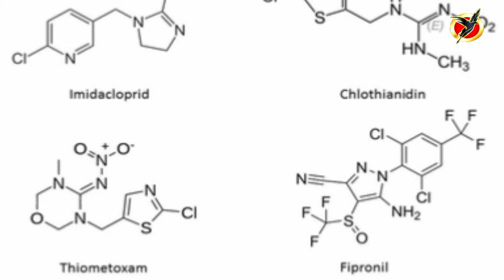Honeybee | தேனீக்களின் அழிவு உணர்த்துவது ! | Oru Naal Oru Thagaval | Padaippu TV | Tamil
Honeybees

தேனீக்கள் பற்றிய சுவாரசியமான தகவல்கள் மற்றும்  அவற்றின் பயன்கள்
குறித்தும், தேனீக்களின் அழிந்துவரும் சூழல் குறித்தும்
இந்த காணொளியில்  காணலாம்..

இந்த பதிவு உங்களுக்கு பிடித்து இருந்தால் லைக் 👍 செய்து தெரிவியுங்கள் ..

மேலும் உங்கள் நண்பர்களும் இந்த பதிவை காண  பகிருங்கள் ..

உங்கள் கருத்துக்கள்
வரவேற்கப்படுகின்றன..❣

Editing

E.Muthuvignesh
S.muthuraj

Voice

R.selvakumar

Honeybee
Honeybee In Tamil
Honeybees
Honeybee research
Information of honeybees
தேனீக்கள் வளர்ப்பு முறை
How to honey bees collecting nectar
Honeybee videos
Honeybee eggs
Wild life of honeybees
Honeybee is nature
Honey bee
Inn
Honey
Bees
Steam Powered Giraffe
Final Fantasy VII
ASMR
Final Fantasy
Final Fantasy
Honeybee
Honey Bee
InnDance
Hornet
Honeycomb
Injustice: Gods Among Us
Honey Bee 2: Celebrations
Honeybee
Mortal Kombat
React
The Honey Bee
Bumblebee
Honey Bee
Honeycomb
Mortal Kombat
React
The Honey Bee
Bumblebee
Honey Bee
Mortal Kombat
Mortal Kombat X
Mortal Kombat
Hornet
Honey
Bees
ASMR
Honeybee
Honeybee
Honeybee
Process of honeybees
How do honeybees get their jobs
Honeybee video footage
Honeybee In forest
in tamil
tamil songs
tamil movie
tamil song
tamil full movie
tamil video
tamil news
tamil movies
tamil gana
story tamil
tamil padam
ben 10 tamil
tamil video song
tamil full movies
motu patlu tamil
bheem tamil
chhota bheem tamil
chutti tv tamil
dora buji tamil
dora buji in tamil
appam recipe in tamil
kanagadharasotram in tamil
motu patlu in tamil
rhymes in tamil
dora tamil
motu patlu tamil
ajith songs tamil hits
bheem tamil
tamil news
ghost stories in tamil
viswasam full movie tamil
polimer news live tamil
chhota bheem tamil
today rasi palan in tamil
nakkalites
sainthadamma sainthadu tamil movie
kaithi full movie in tamil
kiteretsu in tamil
a r rahman tamil songs
Bees
Honey
Western honey bee
Beekeeping
Bee sting
Drawing
Insect
Beehive
Agriculture
Honey bee life cycle
Honeycomb
Italian bee
Plants
Stinger
Nest
Birds
Nectar
Crop
Colony
Production
Termite
Larva
Dragonfly
Unmanned aerial vehi
Unmanned aerial vehicle
Royal jelly
Crop
Dragonfly
Colony
Frogs
Swarming
Nectar
Production
Larva
Termite
Earth Day
Crocodiles
Italian bee
Plants
Birds

tamil movie
tamil full movie
tamil songs
tamil song
tamil movies
tamil news
tamil video
tamil comedy
story tamil
tamil hot

RISING
utraan tamil movie
avengers endgame full movie in tamil
namma veetu pillai full movie in tamil
adanga maru full movie tamil

Tamil cinema
Kuzhambu
Crayon Shin-chan
Tamil Nadu
Melody
Vijay
Kanchana 3
Mahabharatham
Nandini
Theri
Nandini
Kanchana 3
Mahabharatham
Theri
Crayon Shin-chan
tamil movie
tamil full movie
songs tamil
tamil song
movies tamil
news tamil
tamil movies full
tamil video
live tamil news
comedy tamil
tamil hot
tamil dubbed movies
tamil story

RISING
bongu tamil movie
geetha govindam tamil
kuppathu raja tamil full movie
tasmac news today tamil
geetha govindam full movie in tamil
nombu kanji recipe tamil
geetha govindam full movie tamil
geetha govindam full movie
dear comrade full movie in tamil
inkem inkem inkem kavale tamil
ice cream recipe in tamil
mahabharatham tamil
tamil voice over
rasagulla making in tamil
tamil gaming
dance vs dance colors tamil
pepper chicken in tamil